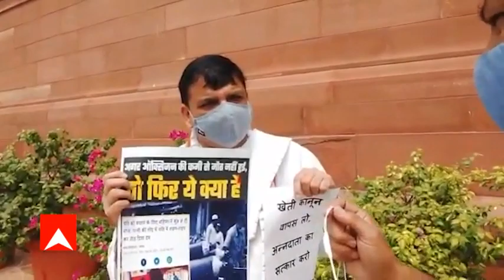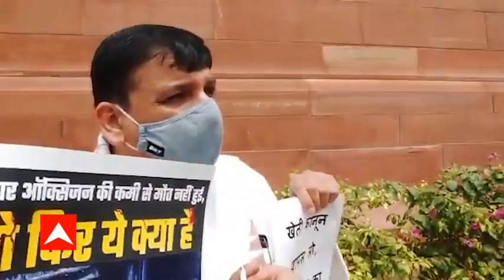'ऑक्सीजन की कमी से नहीं हुई मौत' वाले बयान पर AAP सांसद संजय सिंह vs केंद्रीय मंत्री मीनाक्षी लेखी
आम आदमी पार्टी सांसद संजय सिंह ने ऑक्सीजन की कमी के मुद्दे पर कहा कि हम तो आकर खट्टा करना चाह रहे थे लेकिन केंद्र सरकार ने हमारी कमेटी को भंग कर दिया क्या केंद्र सरकार को दिख नहीं रहा कि मौतें हुई हैं.

इस मुद्दे पर विदेश राज्य मंत्री मीनाक्षी लेखी ने कहा कि राज्यों ने गुमराह किया मैं खुद अप सदन में इस पर सवाल पूछूंगी और आरटीआई लगाऊंगी की किस राज्य में ऑक्सीजन की कमी से कितनी मौतें हुई.